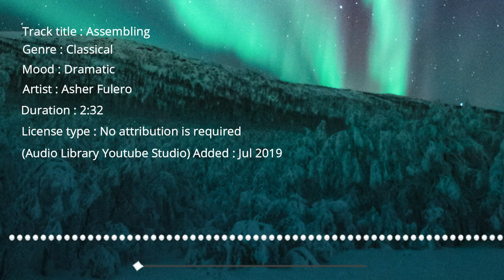Assembling - Asher Fulero - Free Music for Youtube Videos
Track title : Assembling
Genre : Classical
Mood : Dramatic
Artist : Asher Fulero
Duration : 2:32
License type : No attribution is required
You may not make available, distribute or perform the music files from this library separately from videos and other
content into which you have incorporated these music files (e.g., standalone distribution of these files is not permitted).
terjemahan :
Anda bebas menggunakan trek audio ini di setiap video Anda, termasuk video yang Anda monetisasi. Tidak diperlukan atribusi.
YouTube dapat memberi kredit pada artis tersebut dan menautkan Perpustakaan Audio dari video Anda.
Anda tidak boleh menyediakan, mendistribusikan, atau memutar file musik dari pustaka ini secara terpisah dari video dan konten lain tempat Anda memasukkan file musik ini
(misalnya, distribusi mandiri file ini tidak diizinkan).